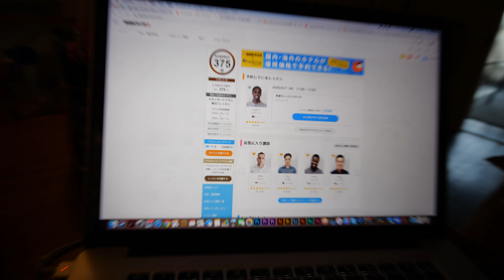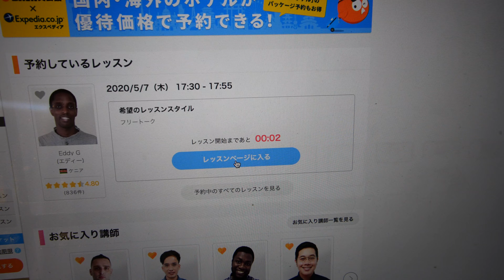エディーとコロッケ / 最近の日々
お弁当を買ったお店
おむかい

《 使用機材 》
- メインカメラ /
- サブカメラ /
- メインレンズ /
- サブカメラ /
- 360度カメラ /
- 便利三脚 /
- ドローン /
-カメラバッグ /